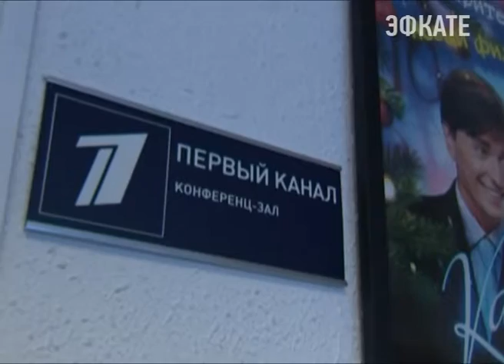Мэр Сочи вручил почетный знак Константину Эрнсту. Новости Сочи Эфкате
Анатолий Пахомов вручил удостоверение и нагрудный знак Почётного гражданина города гендиректору "Первого канала".
Сочи. Новости.
Телеканал Эфкате.